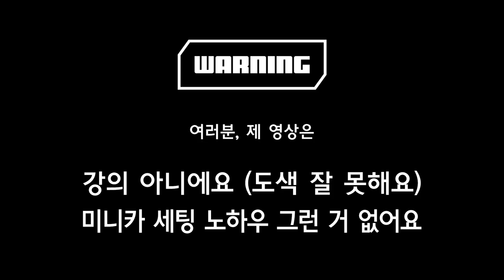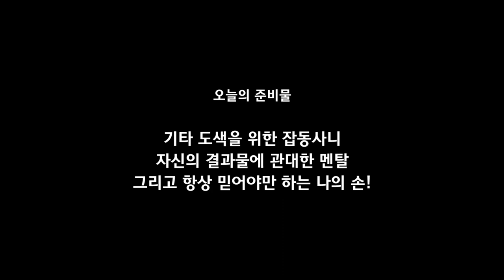작업기 56_마하 프레임으로 만드는 트랙을 강타하는 얼음의 창, 프로즌 스피어 (타미야 미니카)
여러분, 이제 정말 겨울의 추위가 찾아왔어요.
모두들 감기 조심하시고 건강 유의하시기 바랍니다 ㅜㅜ
겨울을 맞아 매우 차디찬 얼음과 같은 느낌의
새로운 마하 프레임 바디를 준비했습니다.
이름하여 "얼음의 창"!